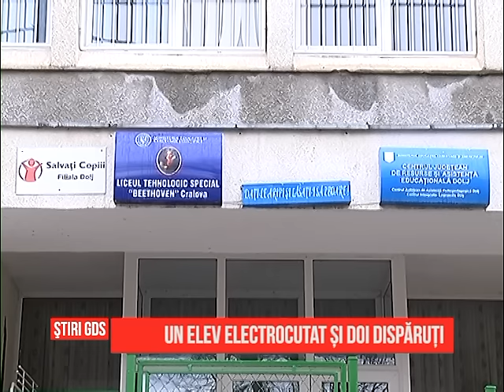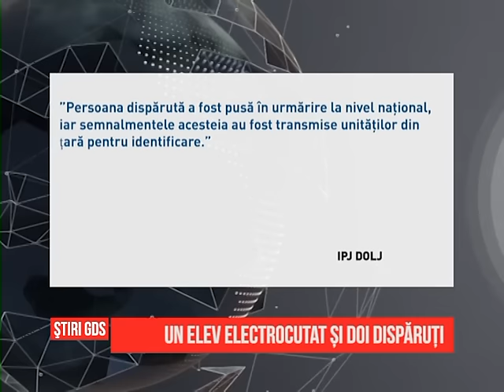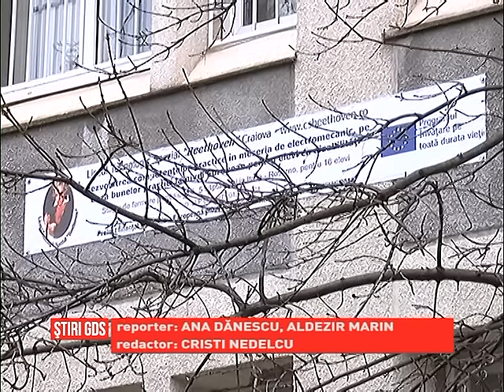Un elev electrocutat și doi dispăruți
Problemele Directiei Generale de Asistentă Socială si Protectia Copilului Dolj par să nu se mai termine. Un elev al Liceului Tehnologic Special Beethoven din Banie a fost transportat în stare gravă la Spitalul de Chirurgie Plastica si Arsuri din Bucuresti, după ce s-a electrocutat în Gara Craiova. În plus, alti doi tineri institutionalizati sunt dati dispăruti.